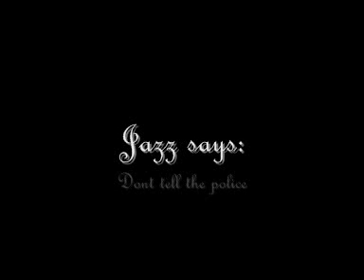StreetSoccer Make Victims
Jazz Combohitter murdered his opponent Hendrik

Respect man